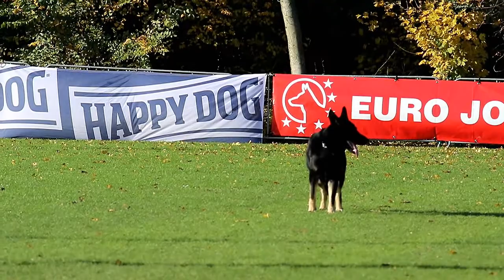Interland 2017 Co How Ex von der Webbs Ranch Obedience 90P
Interland 2017 Nederland Belgie Co How Ex von der Webbs Ranch Obedience 90P bij kringgroep Walcheren